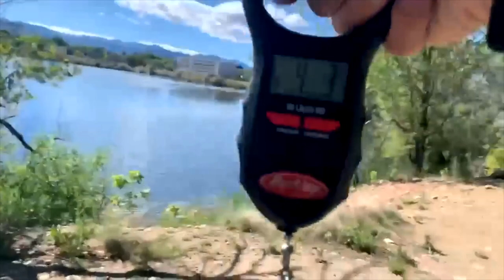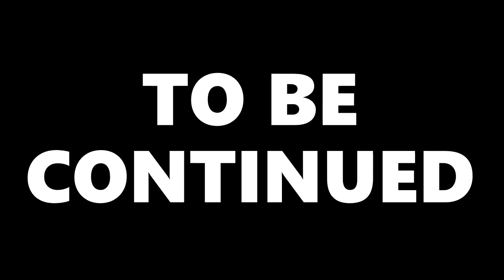***THE BIG BASS BITE CHALLENGE TWO PART SERIES***